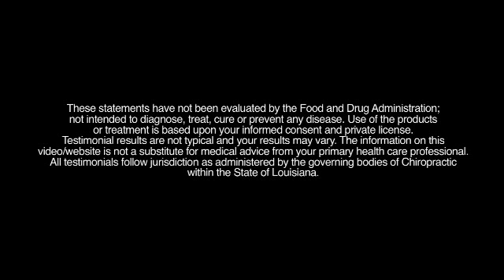Nerve Health Institute - Introducing Quantum Neurology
What is Quantum Neurology? Learn about how keeping your nervous system strong and healthy at all times can help you have a better quality of life.

This video presentation is an advertisement for Dr. Chris Cormier, D.C. and not intended to treat, cure, or prevent any disease or illness.